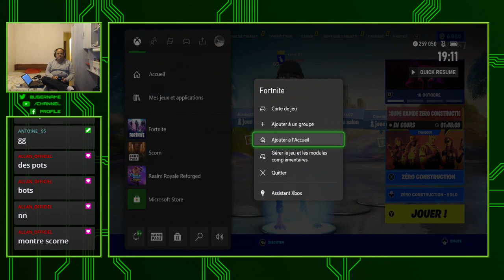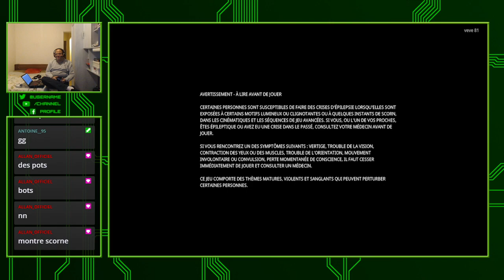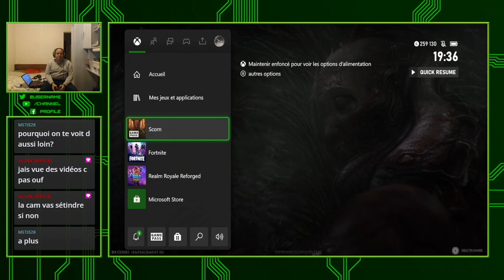🔴 [ X Box Serie S FR ] 🔴 Fortnite , Scorn